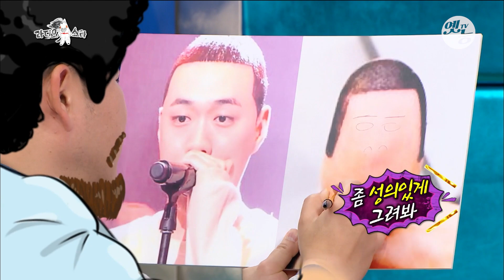[라스+] “혹시 연예인 해 볼 생각 없어요?😎” YG 연습생 때 SM 매니저에게 캐스팅 당한 적이 있다고 지수 편 MBC170112방송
📺 즉석 해서 창작하는 엄지송👍

입담 플러스! 스타 집중 탐구💥 라스+